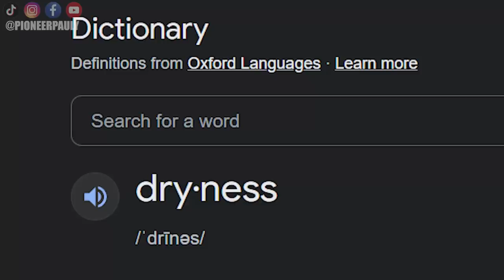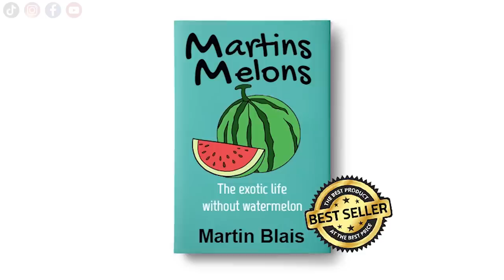Finding GOLD In The Desert Using A Dry Washer!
In this video I visit my friend Chris in California to do some dry high banking also known a dry washing!  Dry washing was developed for those areas that have a limited or no source of water. Lots of gold miners have been finding gold of gold using a dry washer but today was my first time! If you want to see more gold hunting or treasure hunting  videos please be sure to support the Pioneer family by Subscribing and checking out my Facebook, Instagram, and TikTok pages! Thank you and I hope you enjoy!